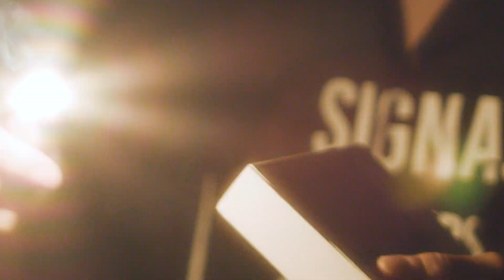[DICON:세븐틴] “불꽃남자” (에정슈겸)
[DICON] 그래서, My choice (Chic Ver.)

디아이콘 Vol12, 세븐틴💎